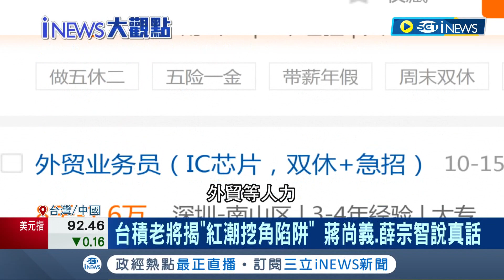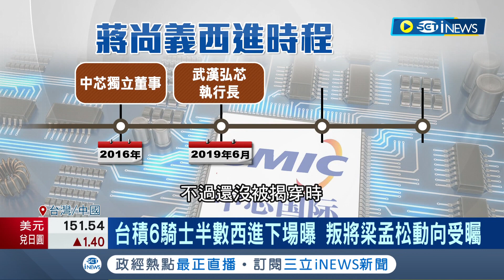我不要到中國去了! 中國打高薪編織半導體帝國夢 台積電老將揭"紅潮挖角陷阱" 蔣尚義:加入中芯是錯誤愚蠢決定｜記者 李雯柯 楊超丞｜【台灣要聞】20221021｜三立iNEWS